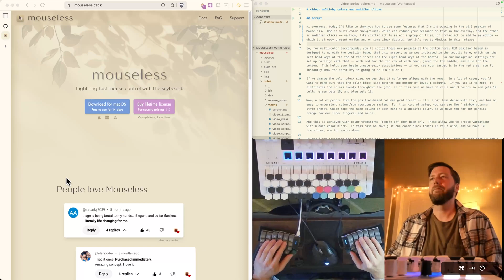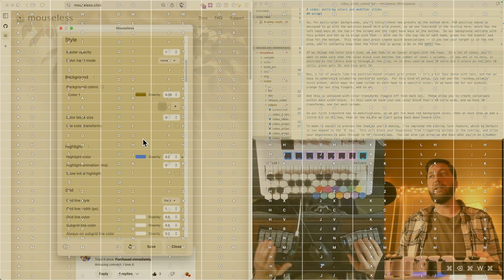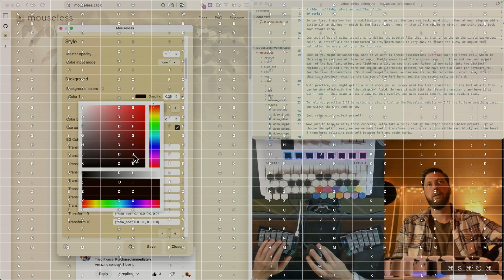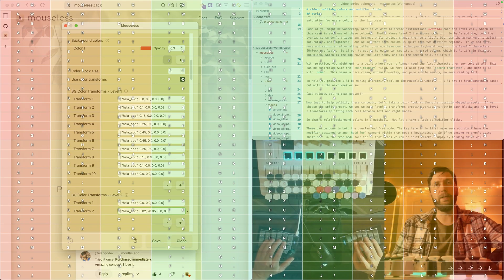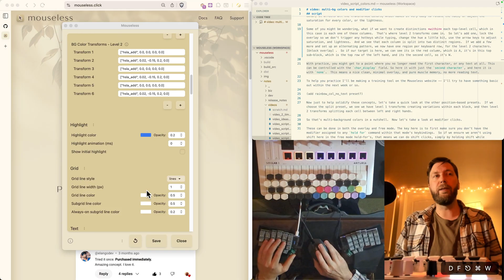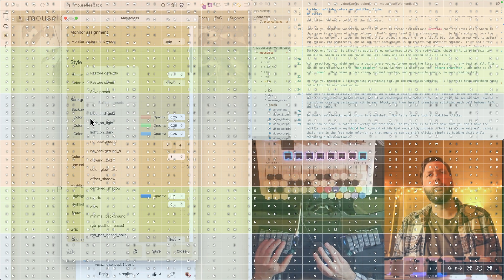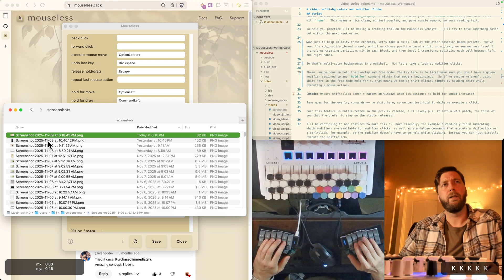NEW in Mouseless: 🌈 Multi-Color Backgrounds and Modifier Clicks (new on Windows)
The Mouseless v0.5 preview release introduces two powerful new features -- multi-color backgrounds and modifier clicks (new to Windows).

In this video I demonstrate a few multi-color presets, and show you how to set up your own configuration.  Multi-color backgrounds can allow for a more minimalist overlay and/or faster recognition and recall of key-to-cell mappings.

I also demonstrate how to use modifier+clicks (e.g. shift+click to select groups of files), in both overlay and free mode.

0:00 Intro
0:28 Multi-color explanation
1:35 Rainbow columns
1:58 Color transforms
2:54 Level 2 transforms, editing transforms
4:11 Char display setting
4:53 Position-based presets
5:26 Modifier clicks
6:33 Linux note
6:51 Outro